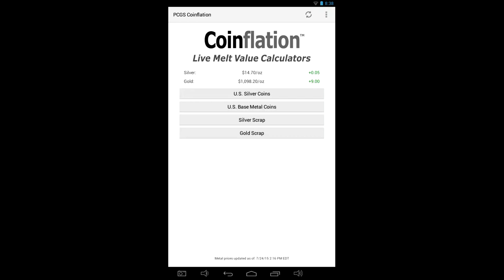Silver and gold prices 7-25-15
The current silver and gold prices. These prices were provided by PCGS Coinflation.